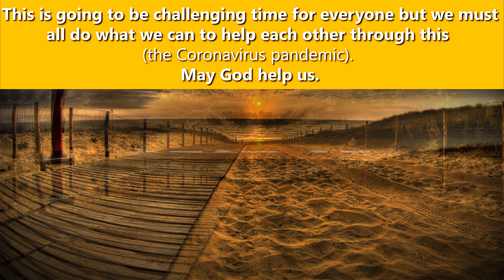Top 10 Intro Templates 2020 No Text 3D & 2D Free Download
😍 Download the templates through the links below or easily create your own video intro using this simple and professional video maker from Placeit with fully customizable templates:

Today We Publish the best 10 2D & 3D intro templates no text download free HD video. Clip format is .mp4, Could use them in any sharing site videos (like YouTube intro) and can find more in our channel « Top Free Intro » which contains best no text intro template.

😍 Take Your YouTube Channel to the TOP. Create EVERYTHING you need, amazing intros and outros, channel art, banners, thumbnails and end screens in seconds, all are made by expert designers:

Do not forget to give us credit in your video description.

➡️ If you are intros creator, send us your intro to publish it in our channel and credit you

If you are happy ^_^ and find free intro templates useful, why don't make us happy??

Really encourage us to continue, thanks so much in advance!

- MORE INTROS YOU MIGHT LIKE:
- Best NO TEXT intro templates:

3- TopFreeIntro is a platform to submitting FREE Intro Templates for the purpose of providing creators with AMAZING intros for the most popular programs to enhance the creativity and popularity of their videos, safe from any copyright claims or infringement.

4- This video contains affiliate links. If you click on one of them and buy something we will receive a commission.